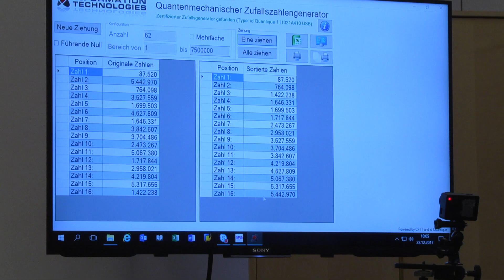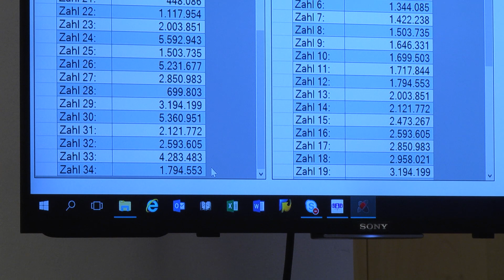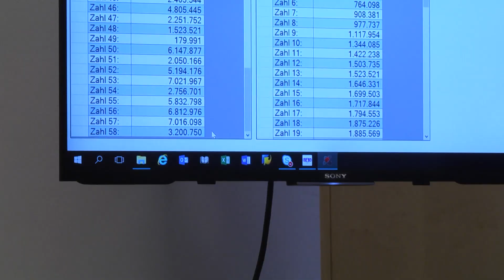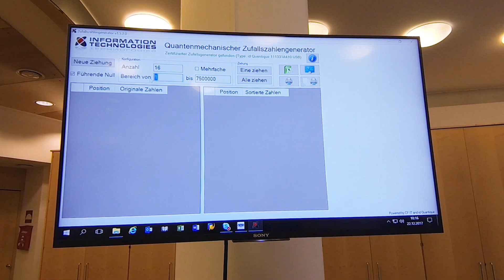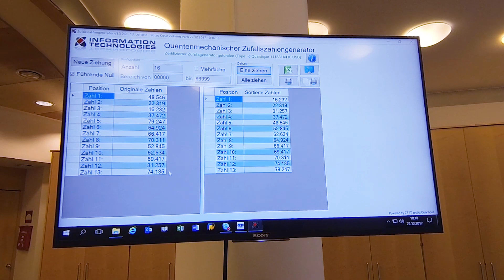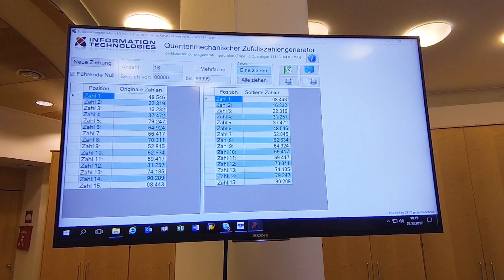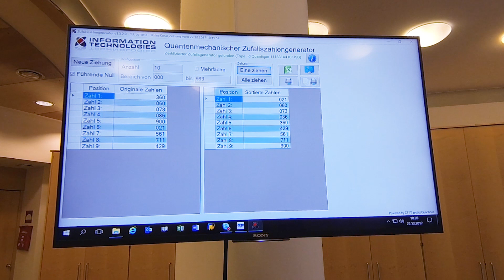Ziehung der Rotkreuz-Lotterie 2017